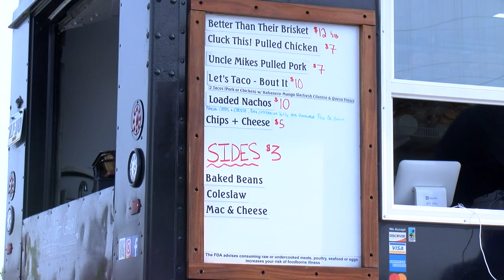Get Smok'd BBQ food truck shares how business has been during the COVID-19 pandemic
We found Get Smok'd BBQ in a local neighborhood to catch up with one of the owners, Michael Weierbach. Michael is co-owner of Get Smok'd BBQ along side his wife, Erin Weierbach. He shares the change in business for them and how the many neighborhoods have helped to the continued success of their business through these tough times.